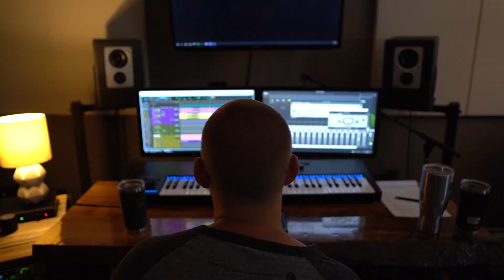RC Music Collective // Nashville Sessions Update